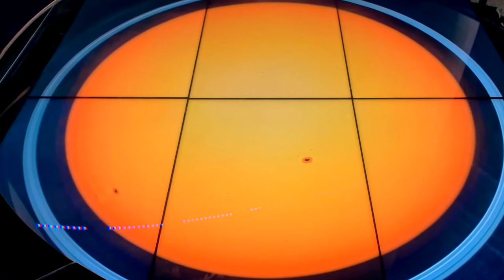UnDía como hoy nace el gran Galileo Galilei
Un día como hoy nació el famoso físico, astrónomo, ingeniero, Galileo Galilei. Acá te contamos más de él. ¿Cuál crees que fue su legado más importante?